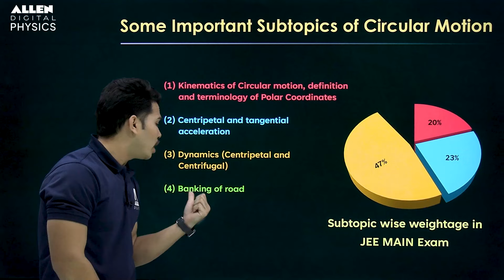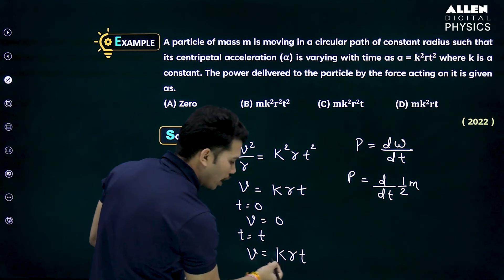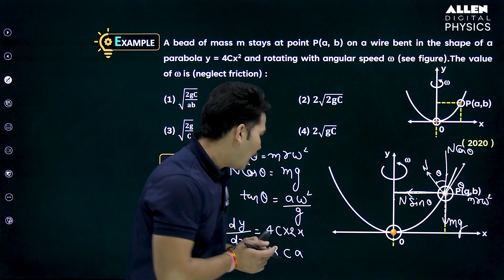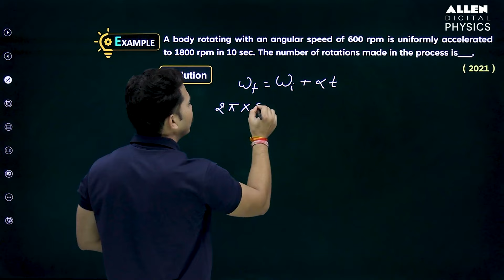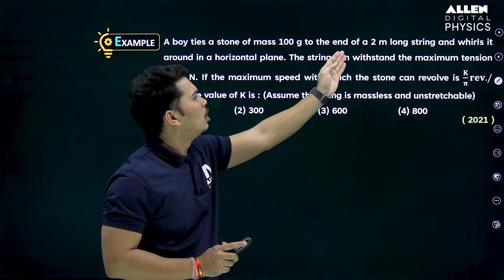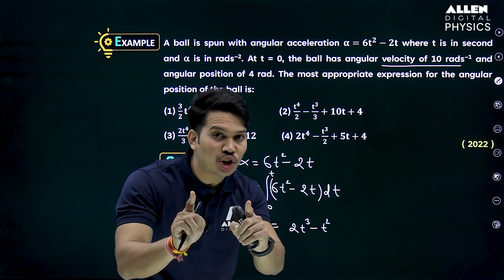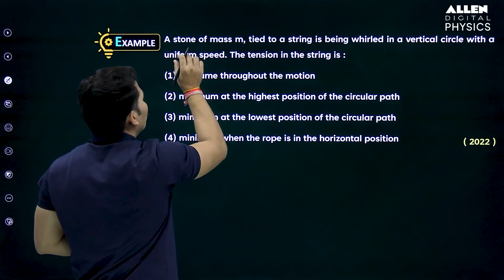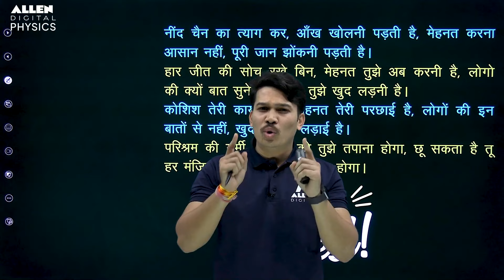Circular Motion | Previous Year Questions for JEE Main 2024 | Udaan PYQ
🚀 Welcome to Udaan - Your Ultimate JEE Main PYQ Series! 🚀

📚 Our comprehensive JEE Main PYQ Series - Udaan focuses on solving previous years' question papers (PYQs) categorized by subjects. Whether you're looking to revise, practice, or master key concepts, Udaan is your flight to success!

🔍 In today's session of Udaan, we solved and explained PYQs of "Circular Motion", providing step-by-step solutions, tips, and tricks to tackle these questions effectively.

🌐 Appear in ADSAT for Free and get upto 90% Scholarship ( Exam Date 28th Jan) Register Now

✨ Don’t forget to avail our Early Bird Offer of up to 12,000/- Off on our Live Courses.

➡️ JEE Adv. PYQ with Solutions